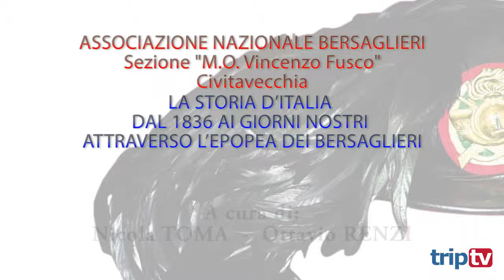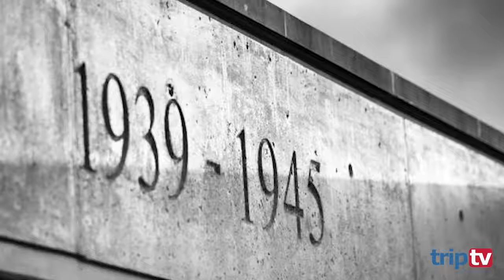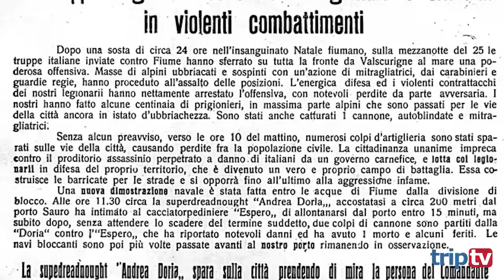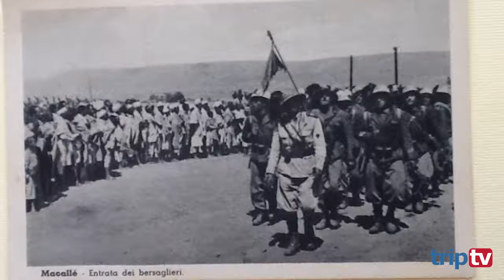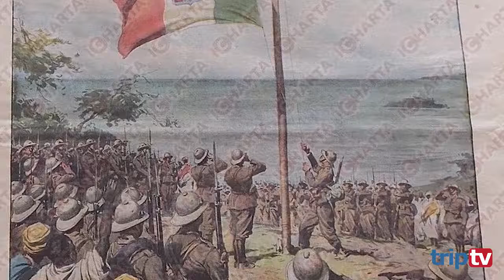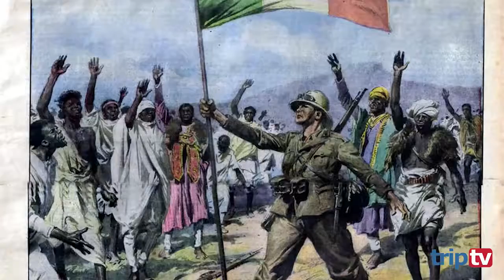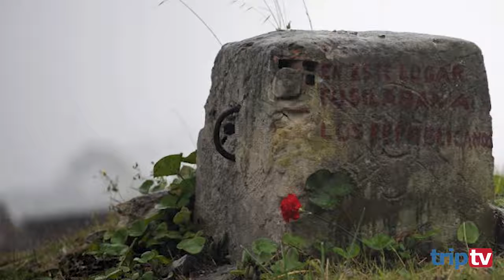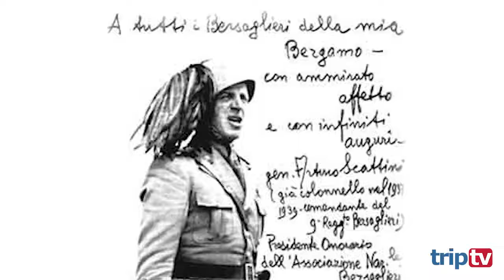18^ PUNTATA La Storia dItalia dal 1836 ai giorni nostri Il periodo dal 1919 al 1940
Il periodo dal 1919 al 1940